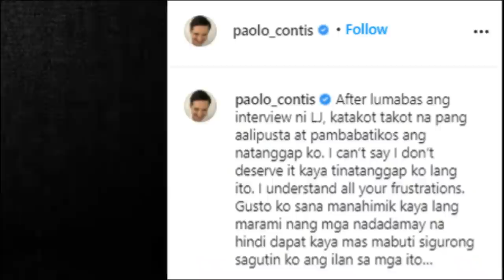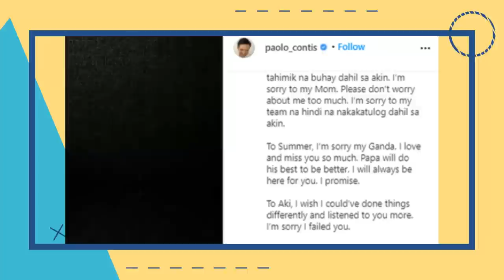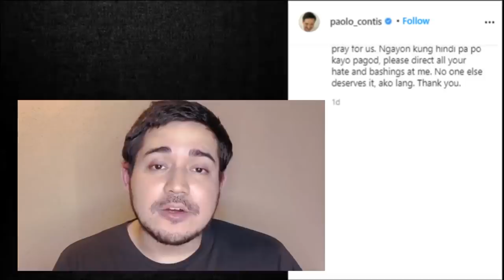Ang Tunay Na Pagkatao ni Paolo Contis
Mainit ang mga netizen ngayon kay Paolo Contis dahil sa issue nang kanyang hiwalayan sa aktres at karelasyon niya for 6 years na si LJ Reyes. Marami ang naniniwala na third party ang dahilan ng kanilang hiwalayan, dahil sa mga video at larawan na lumabas na kasama ng aktor ang kanyang co star na si Yen Santos sa Baguio kamakailan lang. Hindi maiwasan na husgahan at kutyain ang aktor sa social media. Sino nga ba si Paolo Contis?